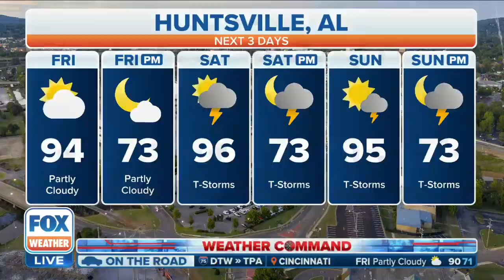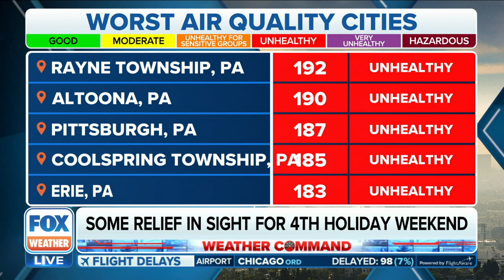Smoky Skies Persist From Canadian Wildfires For Over 100 Million From Northeast To Mid-Atlantic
Thick wildfire smoke continued to smother the skies over 100 million Americans Friday morning, but there was some relief in sight just as the big 4th of July weekend gets under way.